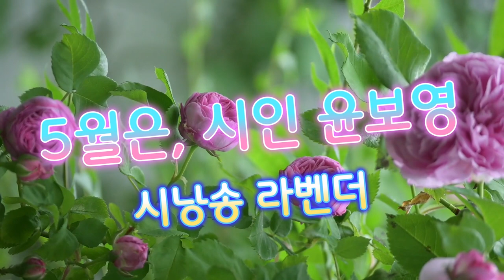5월은, 시인 윤보영 라벤더의시가흐르는풍경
어느새 오월입니다😍 함께하지 못했던 가족, 친구, 연인과 함께 행복한 시간 만들어 보아요🥰🥰